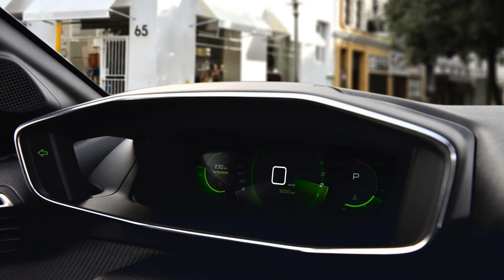Peugeot e-208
SEE MORE DETAILS:

Real Range Estimation
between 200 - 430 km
City - Cold Weather * 280 km
Highway - Cold Weather * 200 km
Combined - Cold Weather * 240 km
City - Mild Weather * 430 km
Highway - Mild Weather * 260 km
Combined - Mild Weather * 330 km
Indication of real-world range in several situations. Cold weather: 'worst-case' based on -10°C and use of heating. Mild weather: 'best-case' based on 23°C and no use of A/C. The actual range will depend on speed, style of driving, weather and route conditions.

Performance
Drive Front

Battery Useable* 45.0 kWh
Europe
Charge Port Type 2
Port Location Left Side - Rear
Charge Power 7.4 kW AC
Charge Time (0-285 km) 7h15m
Charge Speed 40 km/h
Fastcharge Port CCS
FC Port Location Left Side - Rear
Fastcharge Power (max) 101 kW DC
Fastcharge Time (29-228 km) 26 min
Fastcharge Speed 460 km/h

Energy Consumption
EVDB Real Range
Range * 285 km
Vehicle Consumption * 158 Wh/km
CO2 Emissions 0 g/km
Vehicle Fuel Equivalent * 1.8 l/100km
WLTP Ratings (TEL)
Range 362 km
Rated Consumption 154 Wh/km
Vehicle Consumption 124 Wh/km
Rated Fuel Equivalent 1.7 l/100km
Vehicle Fuel Equivalent 1.4 l/100km
WLTP Ratings (TEH)
Range 350 km
Rated Consumption 160 Wh/km
Vehicle Consumption 129 Wh/km
Rated Fuel Equivalent 1.8 l/100km
TEL = Test Energy Low | TEH = Test Energy High
Rated = official figures as published by manufacturer. Rated consumption and fuel equivalency figures include charging losses.
Vehicle = calculated battery energy consumption used by the vehicle for propulsion and on-board systems.

Real Energy Consumption Estimation
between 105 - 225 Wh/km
City - Cold Weather * 161 Wh/km
Highway - Cold Weather * 225 Wh/km
Combined - Cold Weather * 188 Wh/km
City - Mild Weather * 105 Wh/km
Highway - Mild Weather * 173 Wh/km
Combined - Mild Weather * 136 Wh/km
Indication of real-world energy use in several situations. Cold weather: 'worst-case' based on -10°C and use of heating. Mild weather: 'best-case' based on 23°C and no use of A/C. The energy use will depend on speed, style of driving, climate and route conditions.

Width with mirrors 1960 mm
Weight Unladen (EU) 1530 kg
Gross Vehicle Weight (GVWR) 1910 kg
Cargo Volume Max 1106 L
Cargo Volume Frunk 0 L
Roof Load 0 kg
Tow Hitch Possible No
Towing Weight Unbraked 0 kg
Towing Weight Braked 0 kg
Vertical Load Max 0 kg

Miscellaneous
Seats 5 people
Isofix Yes, 2 seats
Turning Circle 10.4 m
Platform PSA eCMP
Car Body Hatchback
Segment B - Small
Roof Rails No
EV Dedicated Platform No
* = estimated value. Average energy consumption and range based on moderate drive style and climate. Real-life values may differ significantly.

FIND US..

Camera: